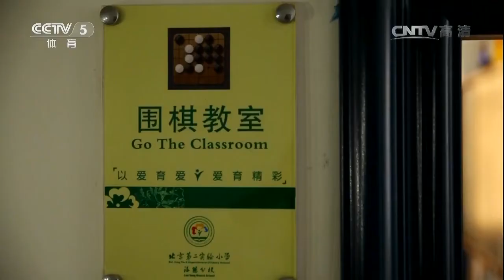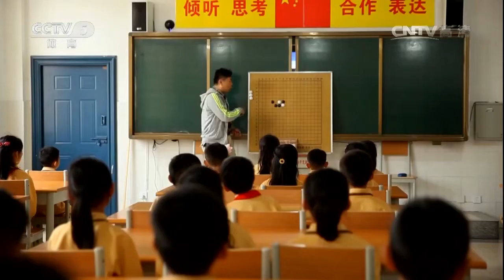《棋牌乐》20161102时越VS朴廷桓